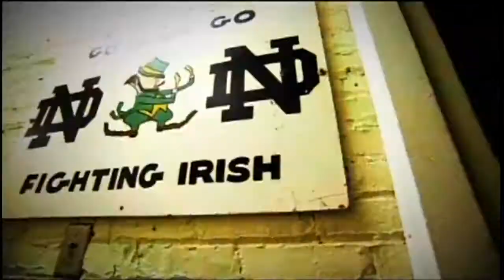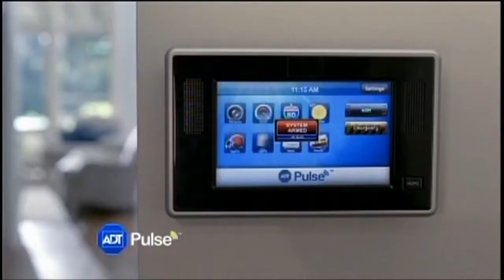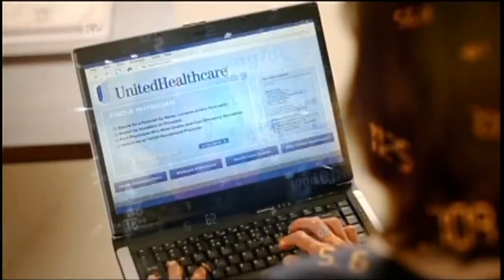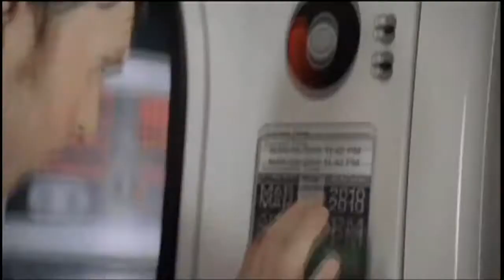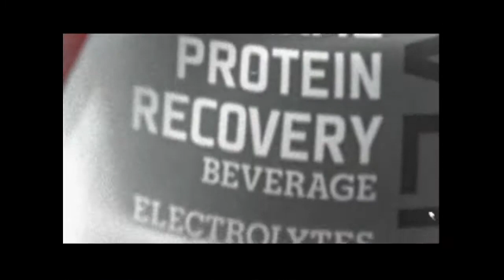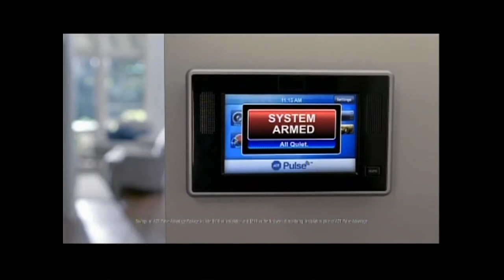NCAAF 2010 Western Michigan at Notre Dame